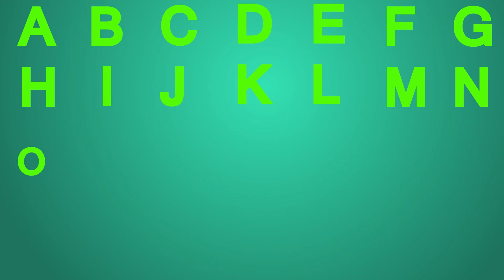Abcd Song For Children In English | Alphabet Song For Children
Abcd Phonics Song For Children In English | Alphabet Phonics Song For Children In English

ABC Song | 3D Rhymes | Cartoon Videos & Kids Songs - Farmee